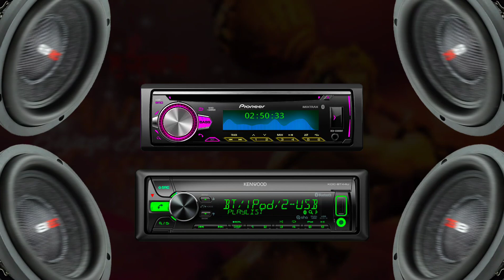Bajaye Ja Tu Pyare Hanuman Chutki - Remix / Jai Shree Ram / Dj Manoj / Happy Dusshera / Ram Navami